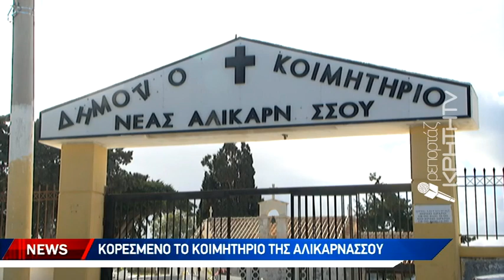Κορεσμένο το κοιμητήριο της Αλικαρνασσού